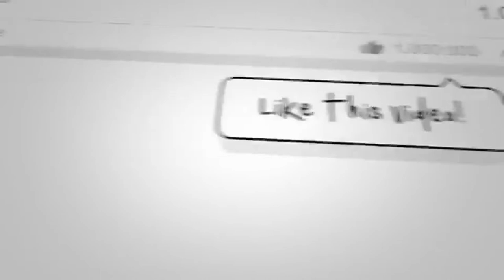08 Professionals Lower Thirds Green Screen | Free Split Screen Templates | green screen Effects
Hello Friend How r u My New video is Professionals Lower Thirds Green Screen Video Footage Stock HD so i Hope u like my Free Split Screen Templates so plz Subscribe button click hand  green screen Effects  Location like + share + bell icon Chromakey footage for top you-tubers.